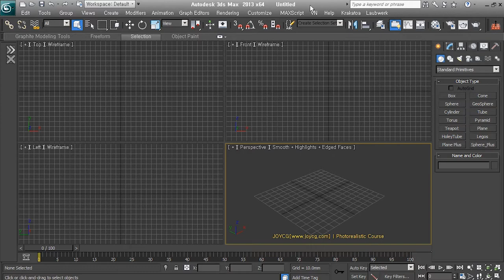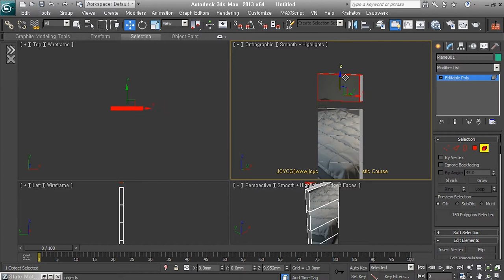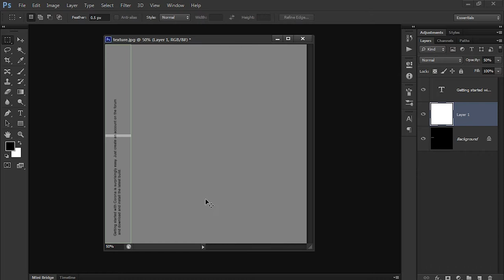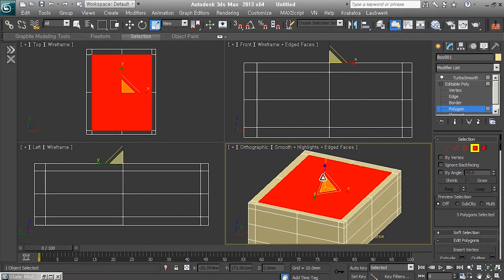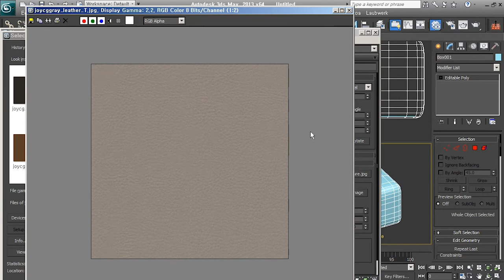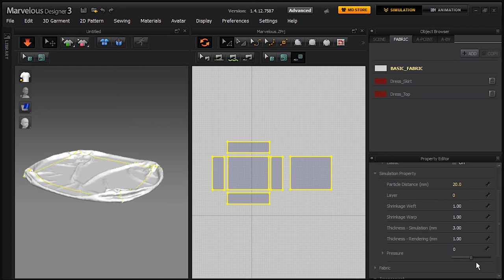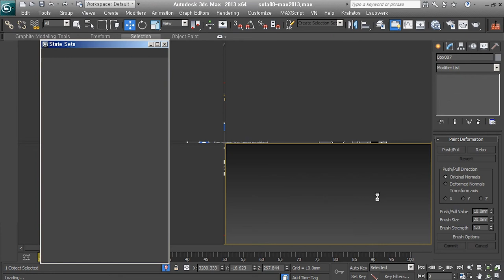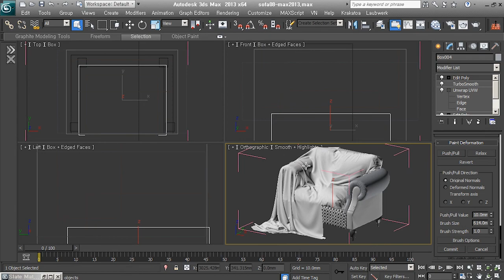[매핑] Unwrap UVW 03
Unwrap UVW에 대한 세 번째 내용입니다.
도움될 부분들만 참고하세요..